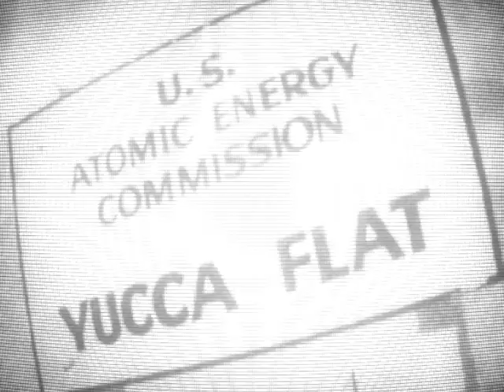Squillo - LIFE MOVING FAST [visualizer]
comment  vid suggestions